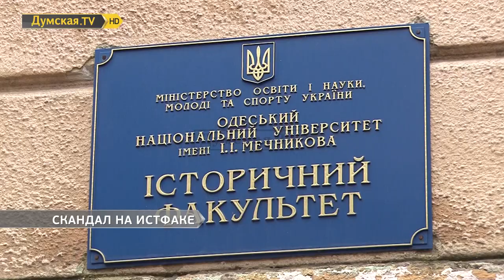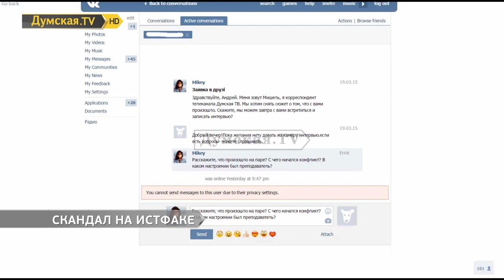Скандал на истфаке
В Одесском Национальном университете имени Мечникова преподаватель истории обозвал студента и дал ему пощёчину. По словам очевидцев, конфликт возник на почве разных политических взглядов. И преподаватель, и студент от общения с журналистами решительно отказываются, но нашим корреспондентам все же удалось выяснить подробности скандала на факультете истории.